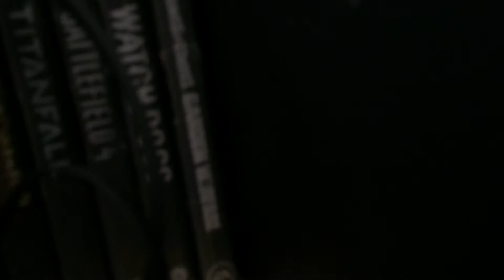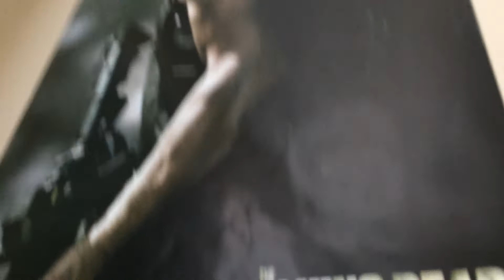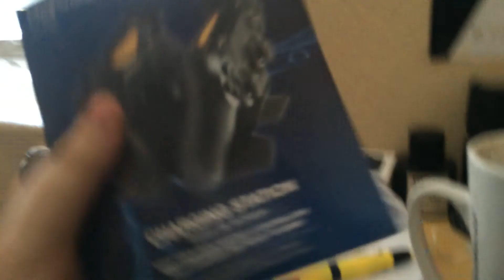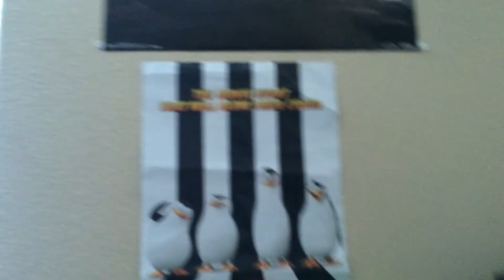Scarecrow's Desk review - Part 1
Thanks guys for 2014 great year